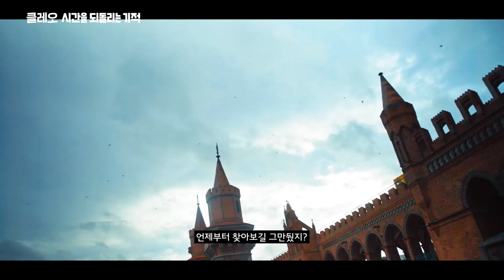BJ#Card - 클레오 : 시간을 되돌리는 기적 예고편